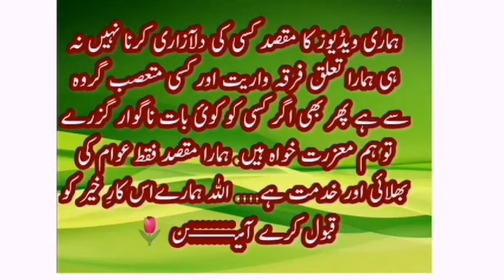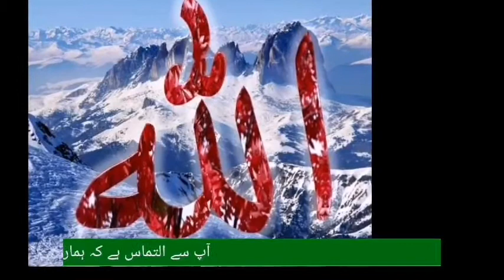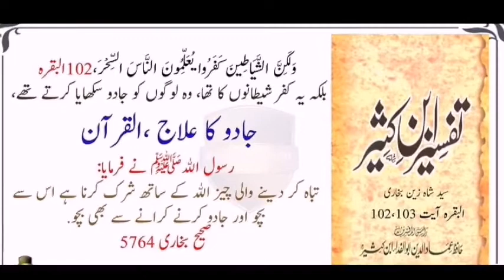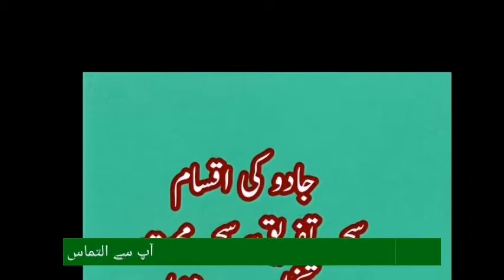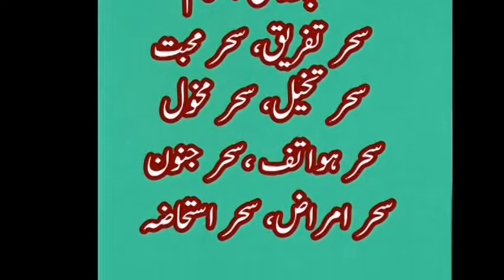Jadoo Part 2 (جادو)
اس ویڈیو میں جادو کی اقسام کے بارے میں بتایا گیا
اگلی ویڈیو جادو کی علامات سے متعلق ھو گی ۔
Jadoo
Jadoo ki iqsam
Jadoo ka elaj
Jadoo nagri
Jadoo our shetan
Kala jadoo
Jadoo ka tor